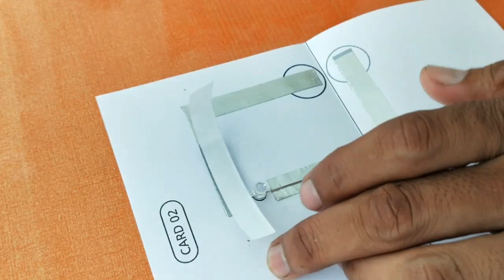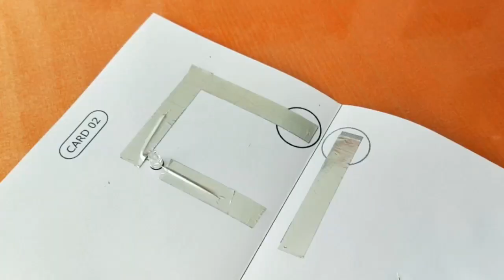DIY Paper Circuit - Tutorial 02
DIY Paper Circuit tutorial